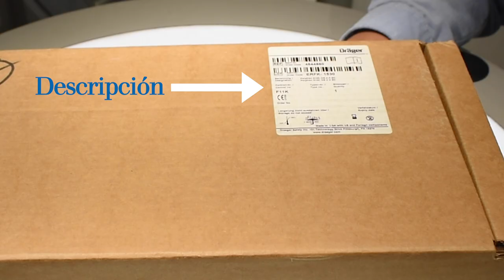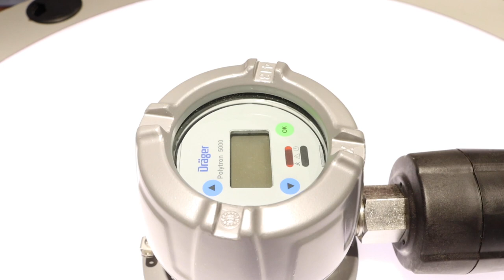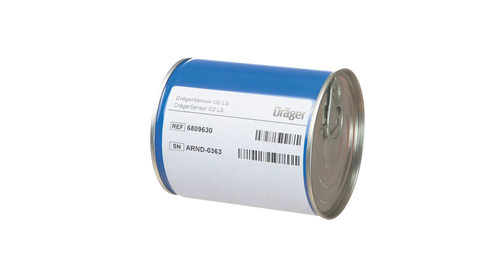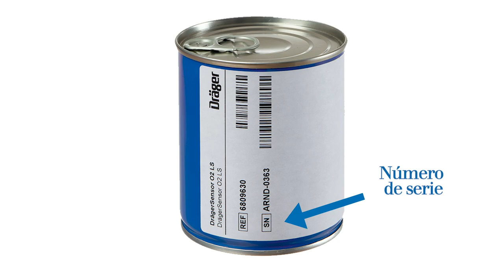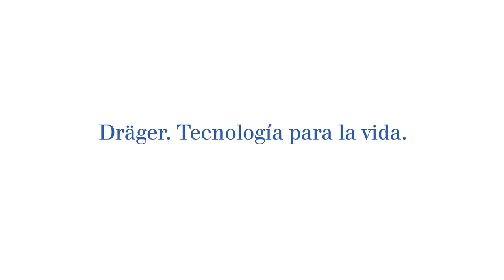Dräger Polytron® 5100 | Unboxing y todo lo que debe saber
El Dräger Polytron® 5100 es un transmisor rentable y a prueba de explosiones para la detección de gases tóxicos. En este video, el equipo de Dräger México realiza el unboxing de este sistema de Detección Fija para ayudarle a conocer más sobre las soluciones que le ayudarán a mantener segura las operaciones de su  industria